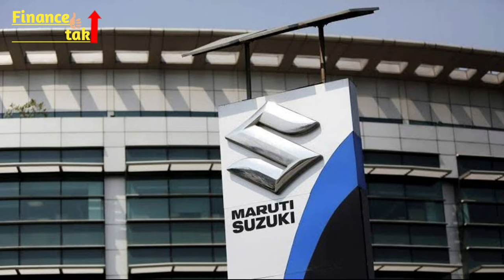Maurti Suzuki के नए MD और CEO Hisashi Takeuchi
भारत की सबसे बड़ी कार निर्माता कंपनी Maurti Suzuki India ने Hisashi Takeuchi (हिसाशी तकेयूची ) को नए MD एवम CEO के रूप मे नियुक्ति किया है ये अपना पदभार 1 अप्रैल 2022 से सभालेंगे और इनका कार्यकाल 3 साल यानि के 2025 तक का होगा।
वर्तमान मे केनिची आयुकावा इस पद पर कार्यरात है ।
इसके साथ ही कंपनी की तरफ से ये भी कहा गया कि 2013 से कंपनी के एमडी केनिची आयुकावा होल-टाइम डायरेक्टर बने रहेंगे।
बोर्ड ने ताकेयूची की नियुक्ति पर अपनी मुहर लगा दी है, लेकिन अभी कंपनी के शेयरधारकों से मंजूरी लेना अभी बाकी है। आपको बता दे कि ताकेयूची वर्ष 1986 में सुजुकी मोटर कॉरपोरेशन (एसएमसी) के साथ जुड़े थे।

Maurti Suzuki
Maurti Suzuki news
Maurti Suzuki के नए MD औरCEO HisashiTakeuchi
finance tak